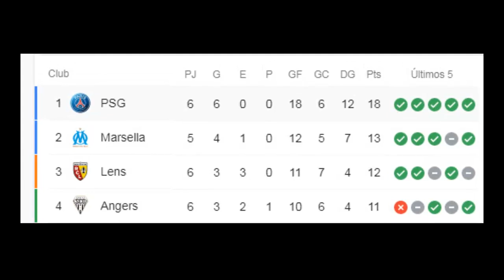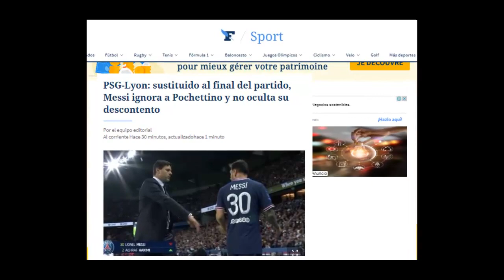Reaccion Prensa Francesa al disgusto de Leo Messi con Pochettino PSG vs LYON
PSG vs LYON Reaccion Prensa Francesa al Disgusto de Leo Messi con Pochettino